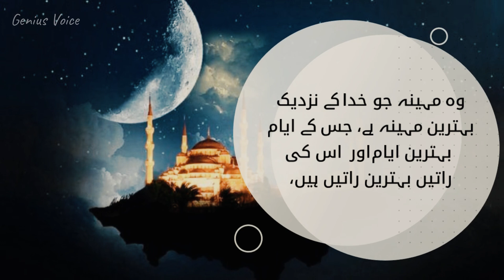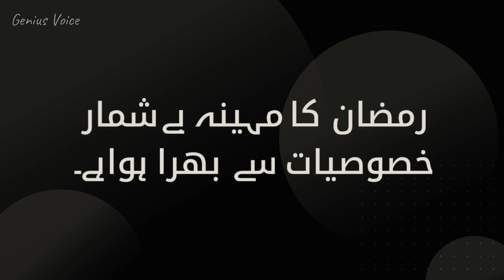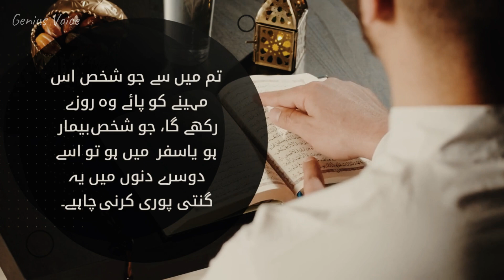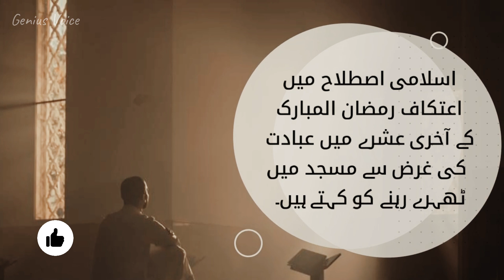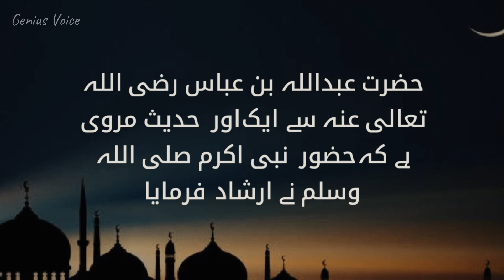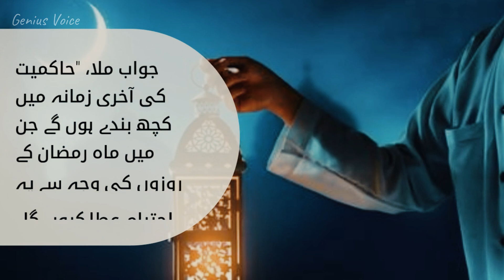Ramzan Ki Fazilat - Mahe Ramzan Ki Fazilat - Roza Ki Fazilat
Discover the Virtues of Ramadan | Ramzan Ki Fazilat
Unlock the profound blessings and virtues of the holy month of Ramadan with our insightful exploration of Ramzan ki fazilat.

In this enlightening video, we delve into the spiritual significance and divine rewards of fasting, prayer, and self-reflection during this sacred time. Learn about the immense blessings bestowed upon those who observe the fast, seek forgiveness, and engage in acts of charity and devotion.

Join us as we uncover the transformative power of Ramadan and how it serves as a catalyst for spiritual growth, renewal, and purification of the soul. Watch now and embark on a journey of enlightenment and spiritual fulfillment.
Ramadan Blessings
Ramzan Ki Fazilat
Virtues of Ramadan
Ramadan Rewards
Islamic Fasting
Spiritual Growth
Ramadan Reflection
Ramadan Charity
Ramadan Prayers
Islamic Teachings

[ Welcome to Genius Voice, your ultimate destination for enlightening and thought-provoking content on Islamic topics. Our YouTube channel is dedicated to providing you with a deep understanding of Islam, exploring its principles, teachings, history, and diverse aspects of Muslim culture.